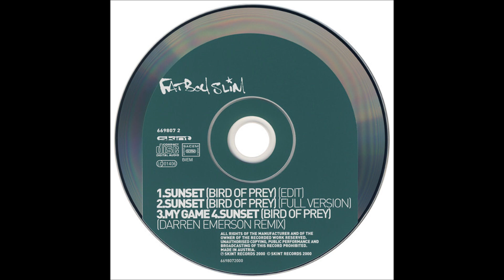Fatboy Slim ‎– Sunset (Bird Of Prey)(Full Version)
Skint ‎– CD, Maxi-Single – Europe – 2000 – Electronic